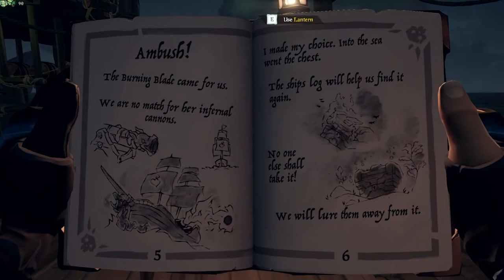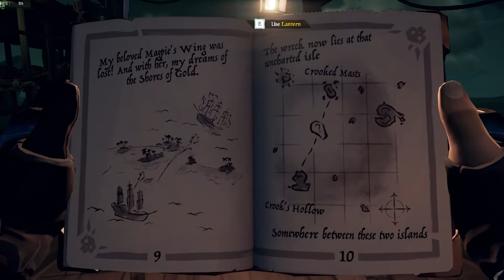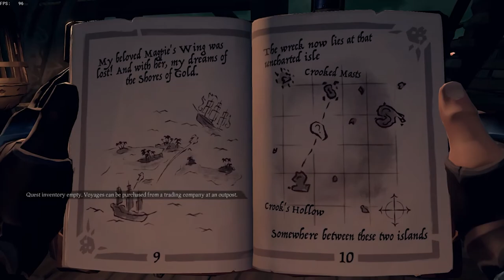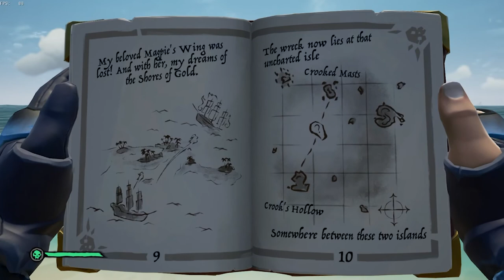Sea of Thieves Tall Tales Part 1 (Shroudbreaker)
Welcome to today's video where i start my sea of thieves tall tales and this will be part 1 of the series. The video is a guide on how to complete each step of the Shroudbreaker tall tales.

Grid Location: N13